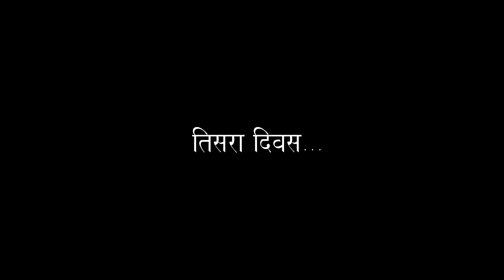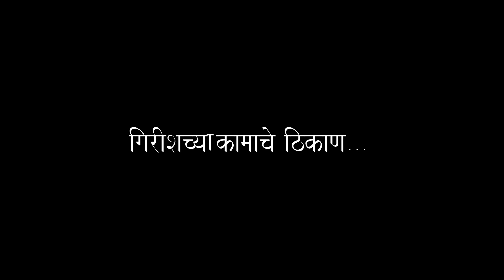प्रेम एक गैरसमज(Prem Ek Gairsamaj) A New Short Film 2017🎬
Sam & Kish _production presents

                      प्रेम एक गैर-समज
                  A New SHORT FLIM 2017

A new short film directed by Ganesh S Mane
 and Narendra Digital Chakur.